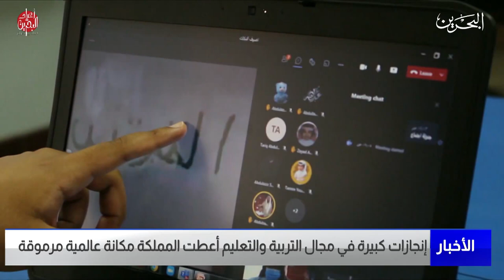البحرين مركز الأخبار : إنجازات كبيرة في مجال التربية والتعليم أعطت المملكة مكانةً عالميةً مرموقة